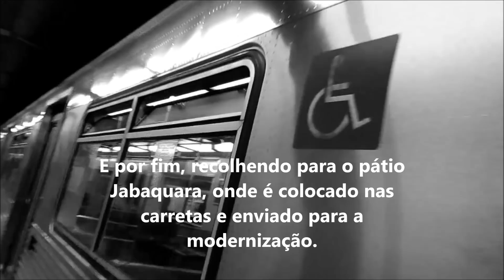CPTM - CMSP - Metrô SP - Especial Budd Frota A e Mafersa 1742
No video temos 2 monstros, o Budd Mafersa frota A, que encerrou suas atividades em fevereiro de 2018, e o Mafersa 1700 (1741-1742)o último 1700 prateado que foi desativado em 2018, em breve infelizmente será cortado, o fim de 2 ícones de SP, um pequeno especial sobre o A35 (útlimo frota A a ser modernizado) e 1742.